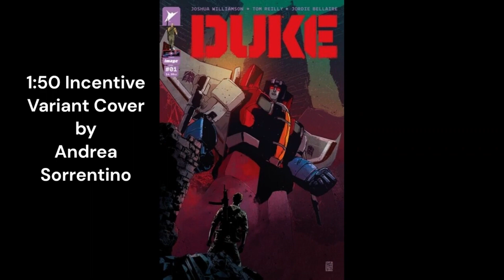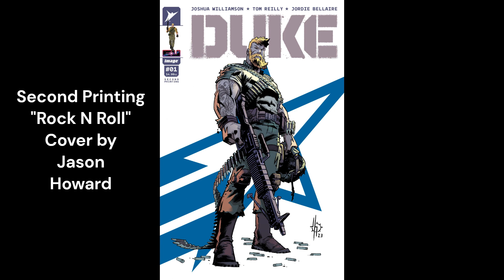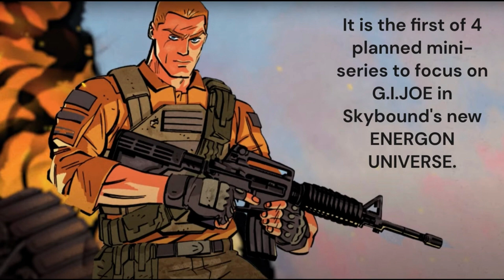DUKE #1 by Skybound Variant Cover Checklist! All Variants Revealed! G.I.JOE in the Energon Universe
Fall in troops!  This video showcases all the variant covers for Skybound's DUKE #1 comic book...from the incentive covers to the retailer exclusives.  You'll be in the know...and knowing is half the battle!

You can view all of the covers to DUKE #1 for free in Comic Collector Live's extensive online comic research library...including the recent printing variations!  While you're there, join our CCL community:

if you're a fan of G.I.JOE comics, you're invited to join the ranks of our dedicated G.I.JOE Comic Collecting Group on Facebook and sound off:

Let us know which cover is your favorite in the comments section and please follow us for more cool and informative comic collecting content.  Thanks!